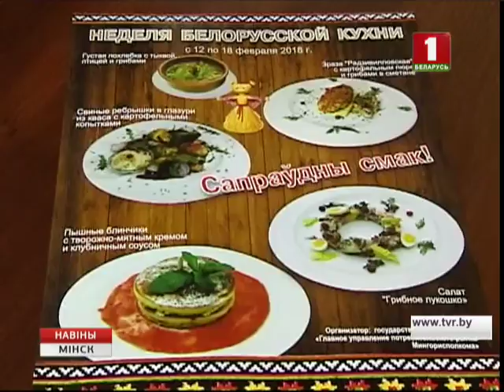16-ы тыдзень беларускай кухні стартаваў у сталіцы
Смачна есці! 16-ы тыдзень беларускай кухні стартаваў у сталіцы. Гэтым разам у Мінску гатуюць 90 кафэ і рэстаранаў. Канцэпцыя гастрафестывалю нязменная: аднолькавая рэцэптура і кошт для ўсіх удзельнікаў. А вось меню заўсёды новае. Зараз прапаноўваюць сэт з пяці страў. Тыдзень нацыянальнай кухні супаў з Масленіцай, таму на дэсерт, вядома ж, бліны.